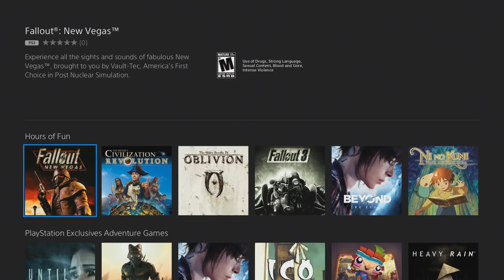My ONE Problem with PlayStation 4! - Sony Rant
While I totally love my PS4 I hate that we still havent seen any retro games coming to the console. The PS3 let us buy tons of great classic games digitally or even use our physical disks. Why cant the Playstation 4 finally give fans what we want?